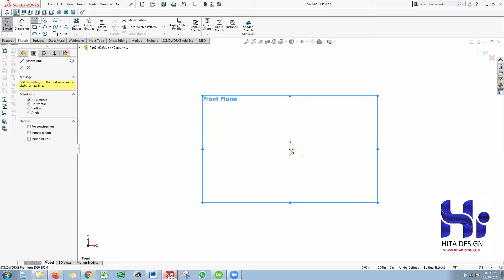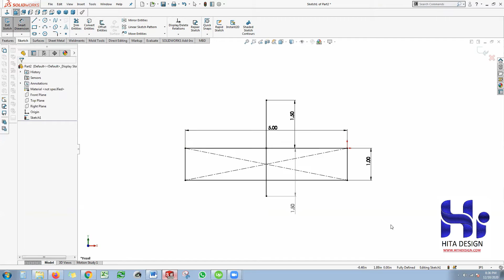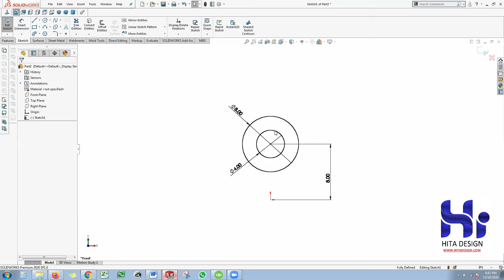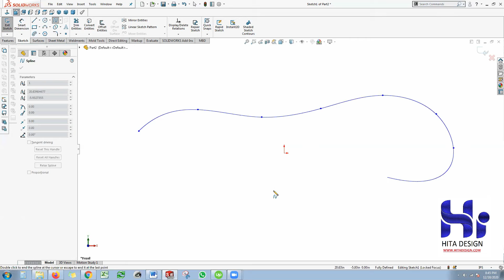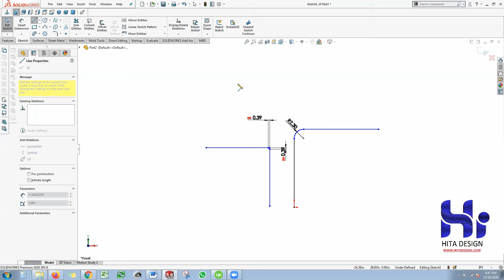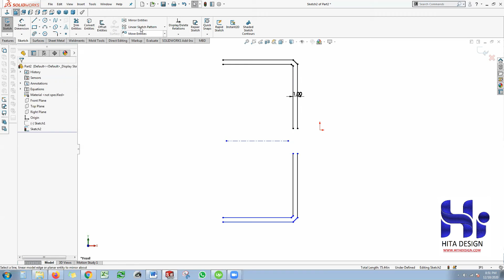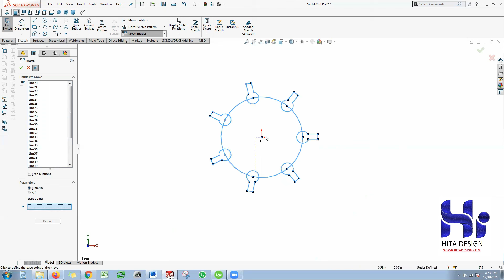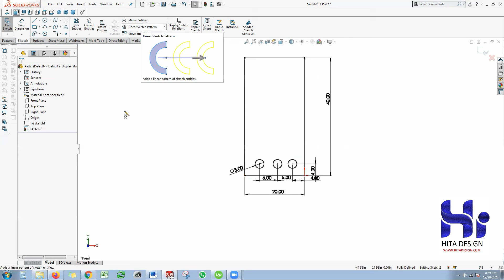LECTURE 1 SKETCHING IN SOLID WORKS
Line, square, slot, cirlce, arc, pentagon, spline, ellips, fillet, chamfer, trim, extend, convert entities, mirror, linear pattern, circular pattern, move, copy.